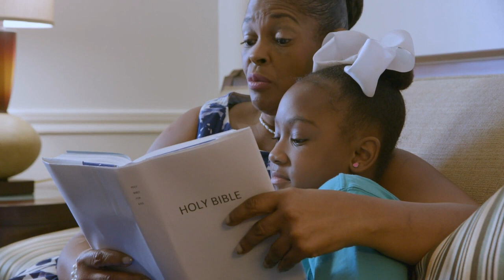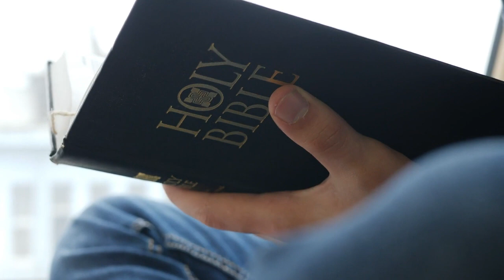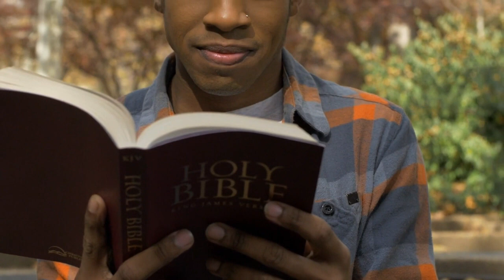NSPPD PASTOR JERRY EZE. RESTORATION OF HEALTH. THE LORD HEARD YOU 7AM FIRE PRAYER